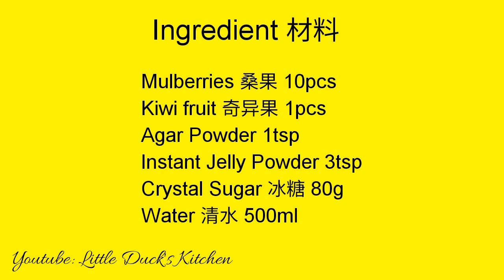美丽的~水果燕菜果冻蛋糕 ❤ How to make Beautiful Fruit Jelly Cake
美丽的~水果燕菜❤Beautiful Fruit Jelly Recipe
Ingredient 材料 :
Mulberries 10pcs 桑果 10粒
Kiwi 1pc 奇异果 1粒
Agar Powder 1tsp 燕菜粉 1茶匙
Instant Jelly Powder 3tsp 既溶果冻粉 3茶匙
Crystal Sugar 80g 冰糖 80克
Water 500ml清水 500毫升

❤ Instant Jelly Powder Purchase Link 即溶果冻粉网购链接⤵⤵

1. Click the three dots at the right top of the video.
2. Select the subtitles you want or off the subtitles.
3. Choose the speed in your own preference. Can be either fast or slow

& clicked the bell so you don't miss any of my videos.

I will put your shop contact URL in description box  so that everyone can buy it !

我会将你的店铺联系网址放在说明文，方便大家去购买！

jellie resep pelte pelte وصفة هلام ժելե բաղադրատոմսը জেলি রেসিপি gelatina errezeta рэцэпт жэле Желе рецепта recepta de gelatina jelo recept gelé opskrift gelei recept jelly recipe 果凍食譜 果冻食谱 recette de gelée receita de marmelada ჟელე რეცეპტი Gelee-Rezept συνταγή ζελέ  જેલી રેસીપી jirgin girke-girke מתכון ג 'לי - -    जेली नुस्खा zselé recept  resep jelly  ricetta gelatina    ゼリーレシピ желе рецепті  jelly រូបមន្ត     젤리 제법 желе рецепт  želejas recepte  Jelly Rezept  resipi jeli  जेली रेसिपी  जेली नुस्खा  gelé oppskrift
 جیلی ہدایت    دستور ژله     przepis na galaretk Receita      de geléia  jeleu rețetă  рецепт желе ජෙලි වට්ටෝරුව  želé recept  receta de gelatina  macaanka jelly  recipe ea jellygelé recept   ஜெல்லி செய்முறை  జెల్లీ రెసిపీ  สูตรวุ้น  jöle tarifi  جیلی ہدایت  jele retsepti  công thức thạ

Little duck’s kitchen , சிறிய வாத்து சமையலறை, छोटी बतख की रसोई, Kleine Entenküche, La cuisine du petit canard, 작은 오리의 부엌, アヒルのキッチン, Кухня маленькой утки, Pequena cozinha de pato, Cocina de patito, Bếp vịt nhỏ, ครัวของเป็ดน้อย, מטבח של ברווז קטן,小黄鸭厨房,klein eend se kombuis,  مطبخ بطة صغيرة , kleine eend keuken , Kusina ng maliit na pato , Cucina della piccola anatra